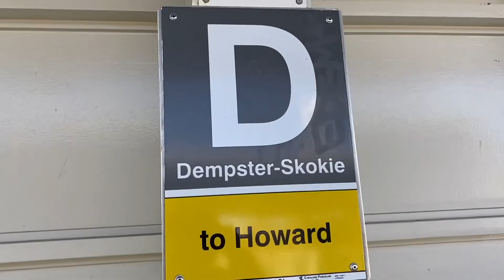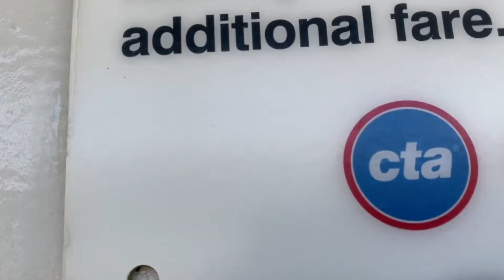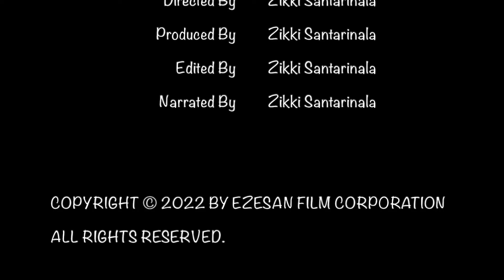Cta yellow line train